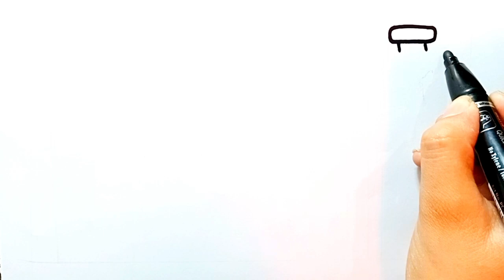Doctor Set Drawing, painting and coloring for Kids - How to Draw, Cute Drawings - Magic board tv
Doctor Set Drawing, painting and coloring for Kids and Toddlers - How to Draw, Cute Drawings - Magic board tv

your quires
doctor set drawing,
drawing,
Painting,
Coloring,
How to draw,
Cute Drawing,
Magicboardtv,
kids medical set drawing,
medical set drawing,
medical kit drawing,
doctor kit drawing,
Medical set colouring and drawing,
doctor set drawing and colouring,
drawing drawing,
color drawing,
drawing painting,
drawing video,
drawing and coloring,
coloring drawing,
drawing coloring,
coloring and drawing,
drawing tutorial,
drawing for beginner step by step,
doctor set drawing,
doctor picture drawing,
girl doctor drawing,
drawing doctor girl,
doctor drawing girl,
doctor drawing easy boy,
doctor day drawing,
doctor kit drawing,
doctor stethoscope drawing,
drawing of a doctor,
my dream doctor drawing,
drawing doctor strange,
easy doctor drawing,
drawing of doctor strange,
doctor easy drawing,
doctor symbol drawing,
doctor drawing,
doctor strange drawing,
doctor ki drawing,